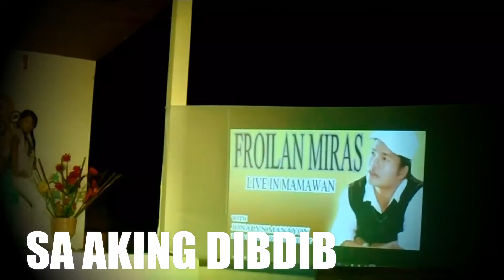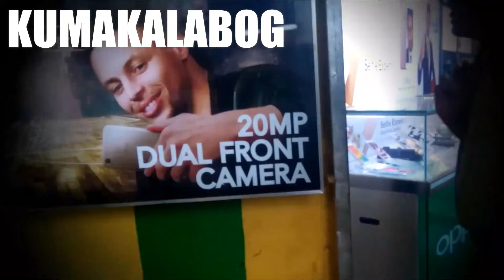Nand'yan Na Naman (Videoke)